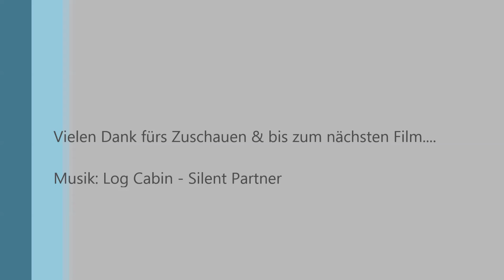Jetzt seh´ ich rot - und trotzdem keine RhB Lok...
Hallo!

Zum Auftakt der Gartenbahnsaison 2024 waren auf meiner "kleinen" Eisenbahn ausnahmsweise keine RhB Loks unterwegs, sondern die zwei roten "Schwesternloks"  - und zwar die seltene rote "Cambrai" und die ebenfalls rote "Corpet-Louvet".

Liebe Grüße
Peter